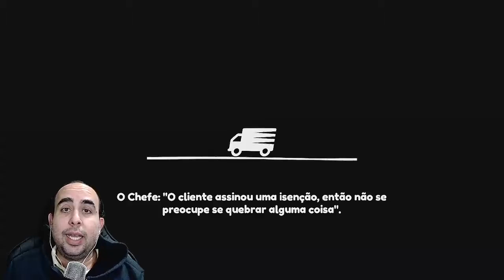COMO FAZER UMA MUDANÇA - PALÁCIO DE PEPPERONI - TUDO ACABOU EM PIZZA